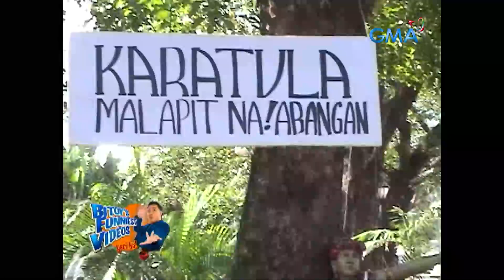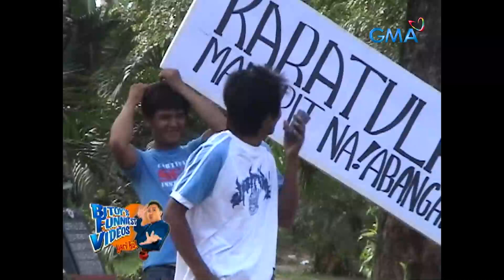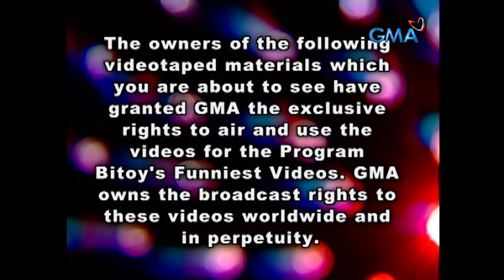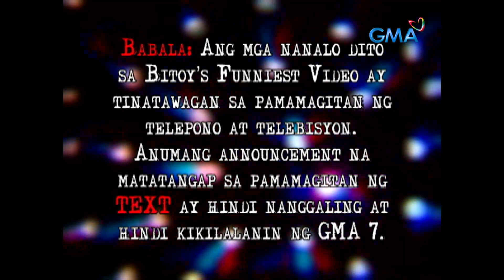Bitoy’s Funniest Videos: Sinturon ni Hudas, masakit kapag pinanghampas! (Full EP) | Stream Together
Sinturon ni Hudas na 100 pesos lang? Ay, tingnan mong mabuti ang nagbebenta niyan dahil baka kasapi ‘yan ng Alpha Kapal Muks. Habang sa Yari Ka naman, dalawang celebrities ang magyayarian!

‘Bitoy’s Funniest Videos’ is home to hilarious pranks and silly videos hosted by the comedy genius Michael V. Watch the full episodes of BitoysFunniestVideos and other GMA programs